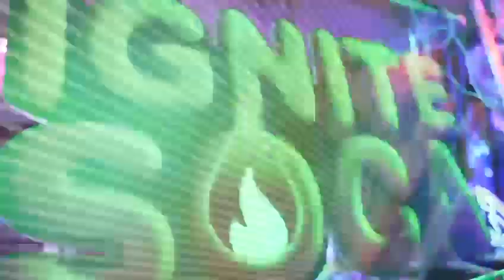IGNITE SOCA 2022